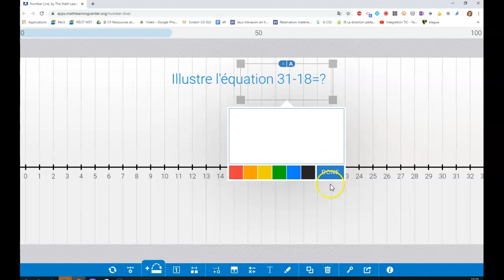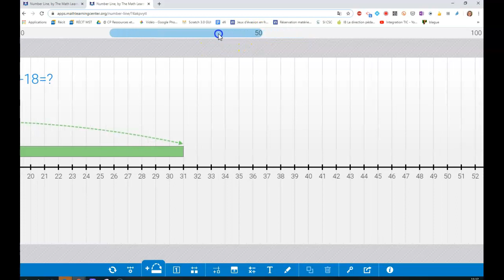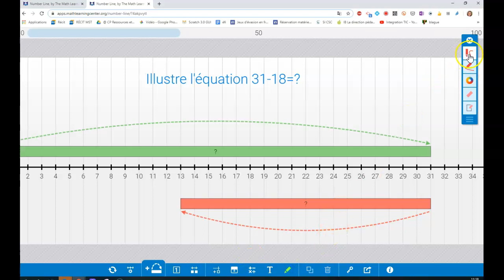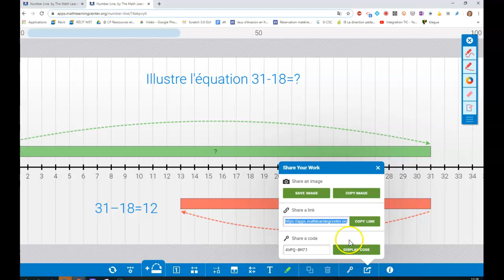Partager un travail MST à distance avec MLC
Démonstration des différentes façons de partager un travail avec les applications de Math Learning Center